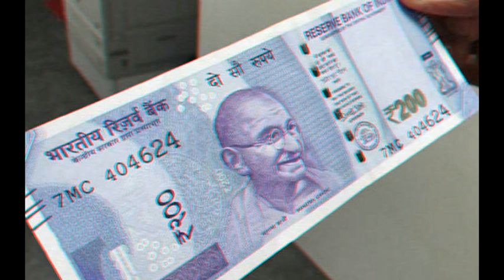RBI stops printing Rs 2000 notes, focus turns to Rs 200 notes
The Reserve Bank of India (RBI) has reportedly stopped the printing of Rs 2000 currency notes and the new Rs 200 notes are likely to be introduced next month. Mint on Wednesday reported sources as saying that printing of Rs 2000 notes was stopped around five months ago and the government is unlikely to print more Rs 2000 notes.